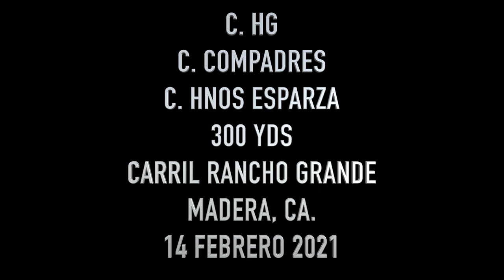CUADRA HG VS CUADRA COMPADRES VS CUADRA HNOS ESPARZA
CUADRA HG VS CUADRA COMPADRES VS CUADRA HNOS ESPARZA EN CARRIL RANCHO GRANDE